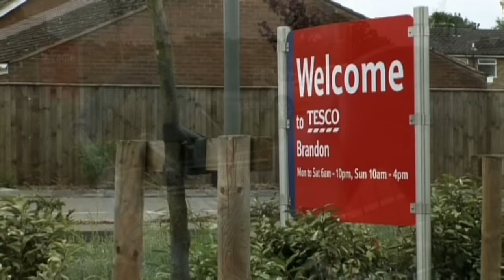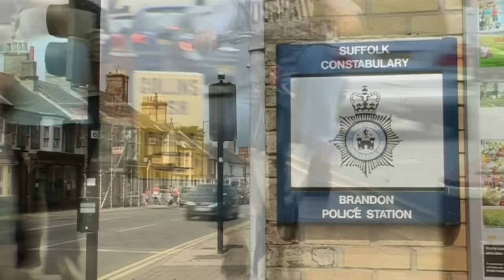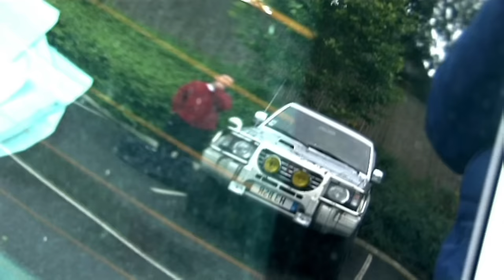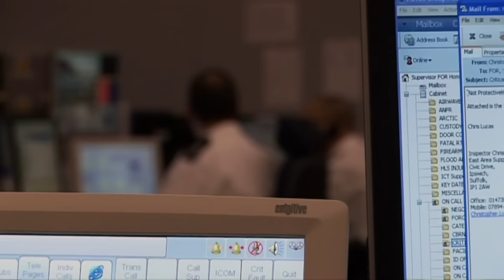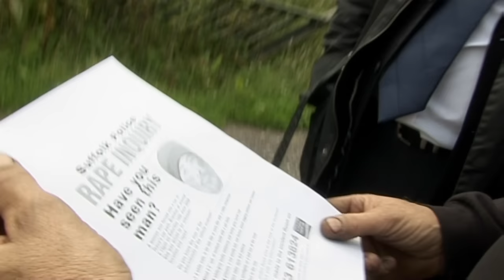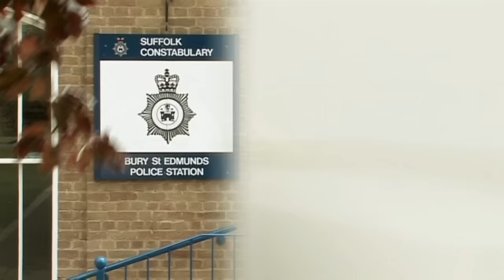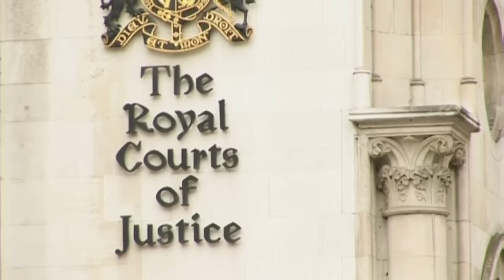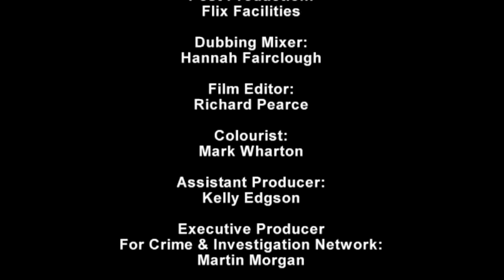Nightmare in Suburbia: Kidnapping The Good Samaritan S2E4 | A True Story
When a 21-year-old woman was blindfolded, driven to a caravan in Suffolk and raped, what small details she could recall contributed to putting together crucial evidence to catch her rapist.